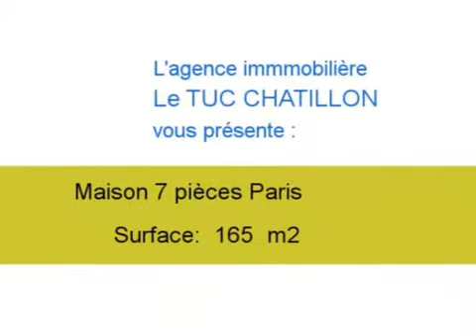Achat Vente Maison Paris 75015 - 165 m2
Cliquez sur ce lien pour en savoir plus (prix, contacts)

A vendre à Paris une maison de 165 m2.

Annonce immobilière : Achat Vente Maison Paris 75015 Paris